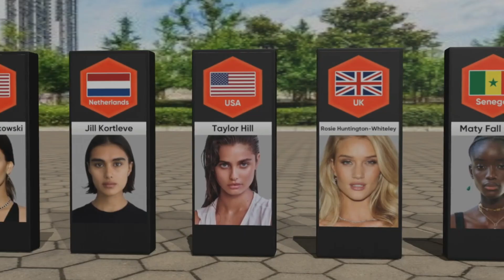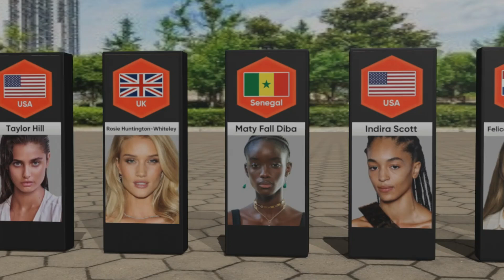TOP MODELS From Different Countries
In this video, we made a list of famous supermodels from different countries